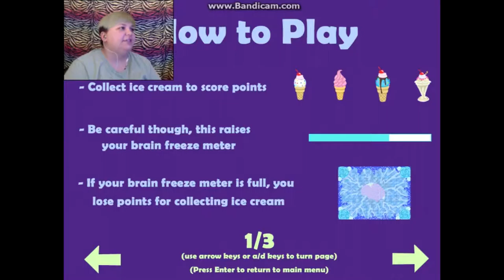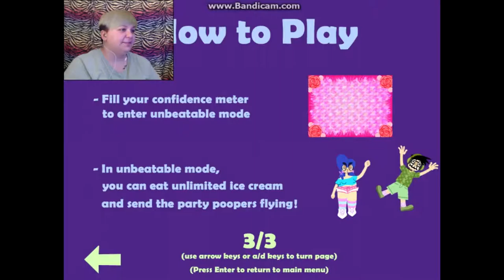YES! - Eat All The Ice Cream Ever!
This game was very fun and passes along a good message. The main character is very cute!